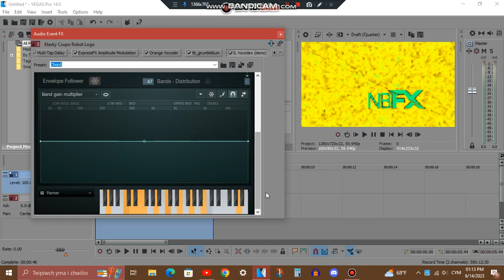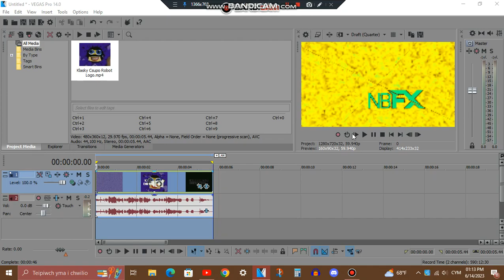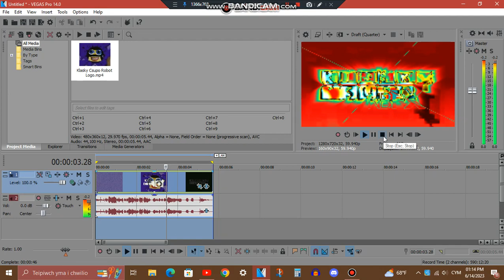How To Make "SMP/DL Combo"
SMP/DL = SkyMintPanner/DragonLights